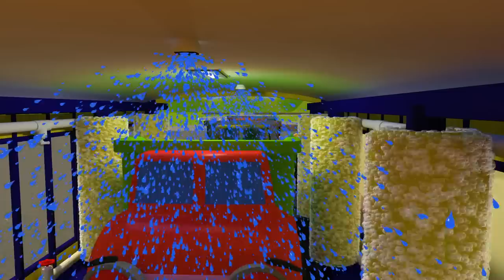Rainbow Excavator Song | Gecko's Garage Songs｜Kids Songs｜Trucks for Kids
Join Gecko as he sings the Rainbow Excavator Song with his friend Eric The Excavator.  If you love construction vehicles, you'll love this Rainbow digger song from Gecko's Garage.

00:00 Rainbow Excavator Song
01:54 Construction Site Song
03:59 5 Little Dumper Trucks
06:06 Rain Rain Go Away
08:12 Baby Truck Keeps Falling Down
09:37 Hear The Fire Truck
11:32 Gecko’s Old MacDonald Had A Farm
13:14 5 Muddy Trucks
15:23 Sammy The School Bus
17:27 5 Little Trucks
19:34 Rainbow Recycling Truck
21:49 5 Rainbow Buses V2
23:27 Rainbow Baby Truck Where Are You?
25:55 10 Muddy Trucks
27:59 The Monster Trucks Song